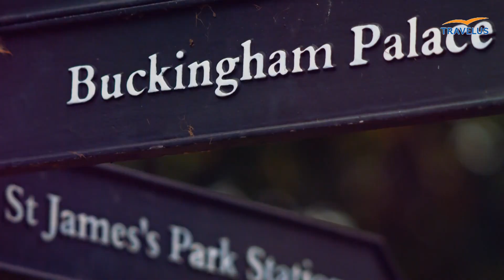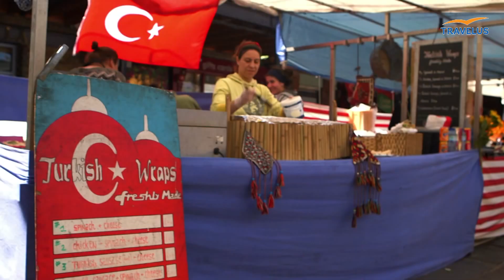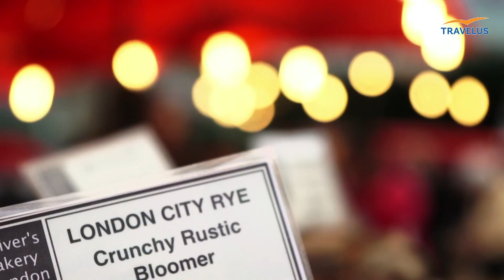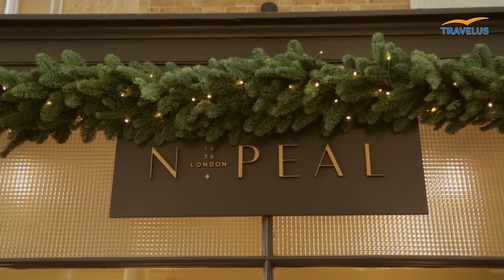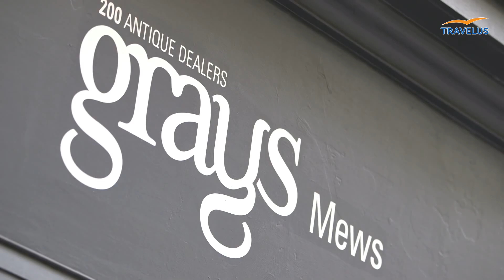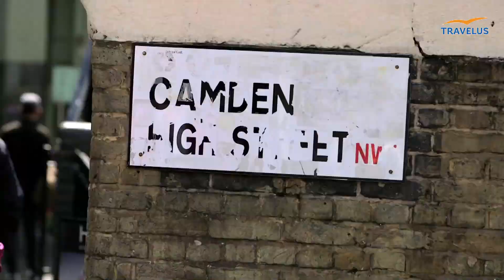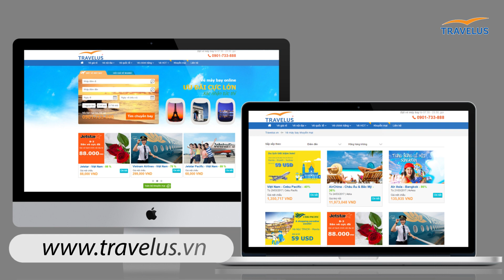Vé máy bay đi Anh kinh nghiệm du lịch gồm visa, khách sạn - Travelus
Hướng dẫn đặt vé máy bay đi Anh du lich điểm đến nổi tiếng thế giới. Bạn không thể đến 1 lần để khám phá hết đất nước có tên gọi "Xứ sở sương mù" này. Tại Anh có những thành phố mà bạn không thể bỏ qua khi du lịch đến đây London thành phố du lịch được xếp hạng cao nhất trên thế giới . Xem chi tiết .